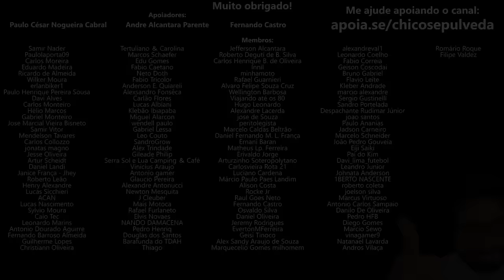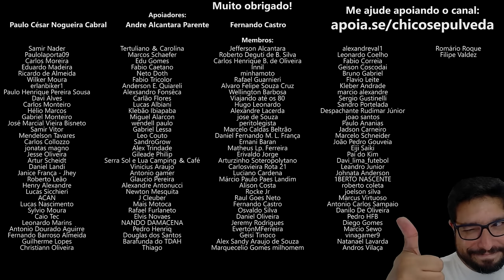Yamaha R15 o Up TSI em duas rodas (B0mb4 do futuro)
🔹Faça uma doação em Bitcoin ou Ethereum:
BTC: bc1ql5esj3ctne5gv9mqg54j4gsns280fpu3jfxqjm
ETH: 0x16be8dc1D7f74c1CB2AA2e02089EA5f5fd168bc3